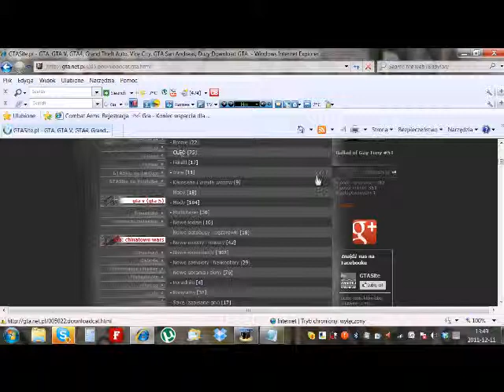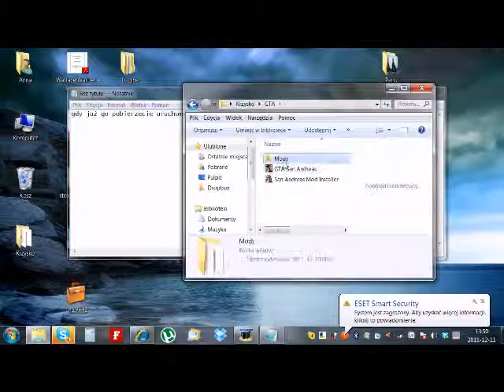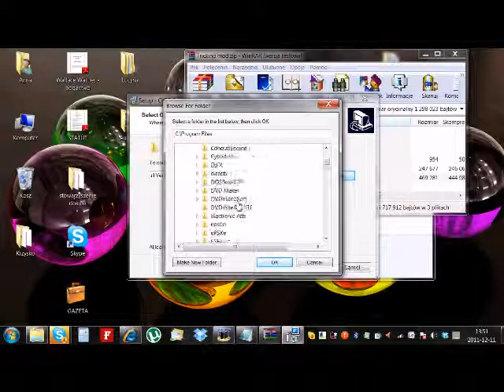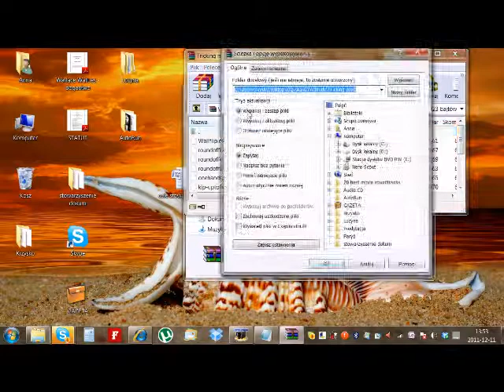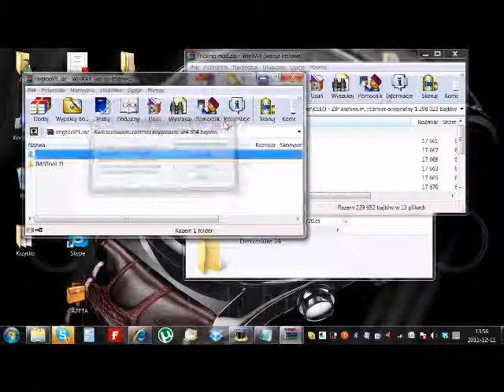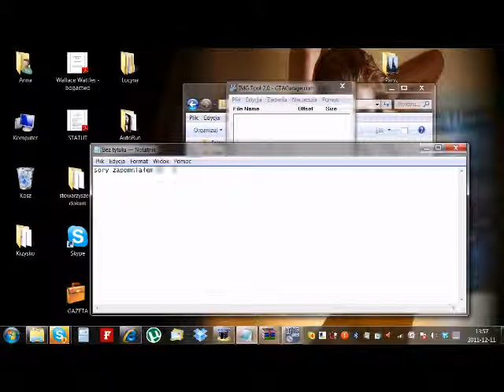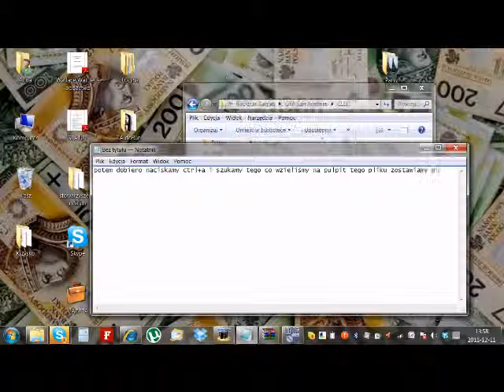GTA tricking mod.wmv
Sory troche denny ale to mój pierwszy filmik